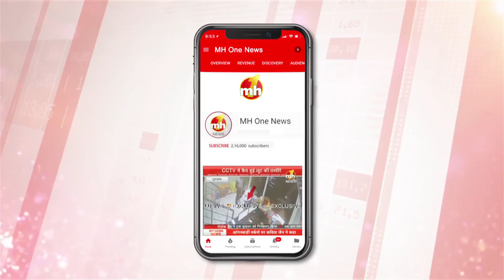दिल्ली में हरियाणा BJP कोर ग्रुप की हुई बैठक